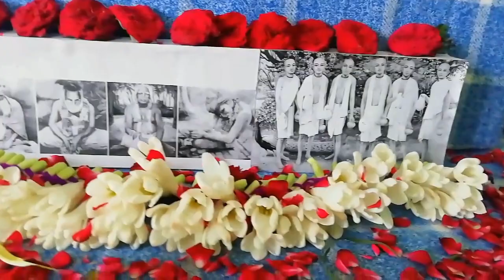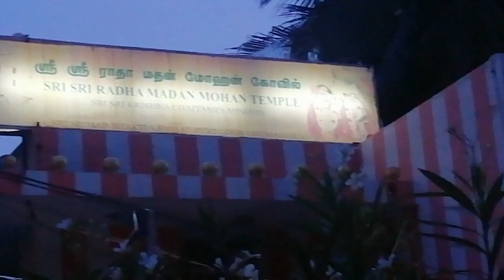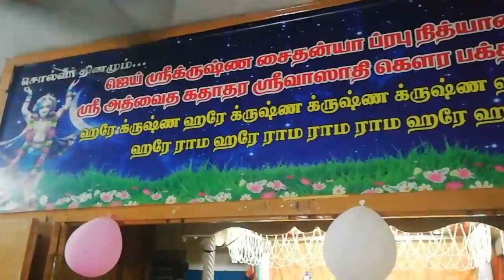ஹரே கிருஷ்ணா தமிழ் சமையலின் ஸ்ரீ கிருஷ்ண ஜென்மாஷ்டமி கொண்டாட்டம் 2020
Hare Krishna Tamil samayal Shri Krishna Janmashtami celebrations-2020